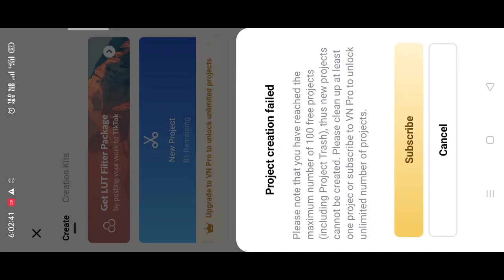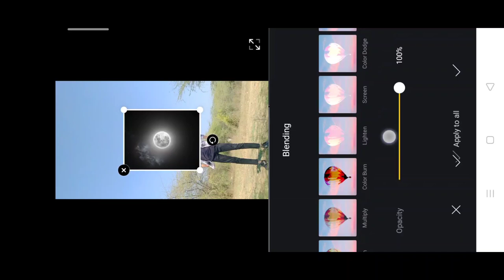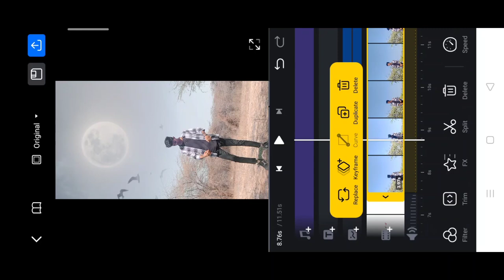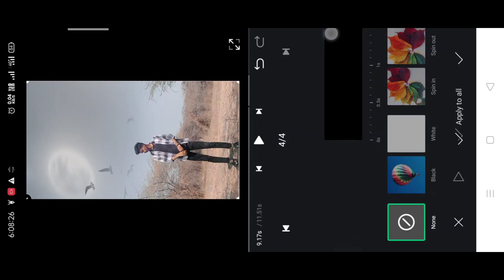Tera hone Laga hu trending reel video editing | sky changing Reel video editing| tera hona lga hoon